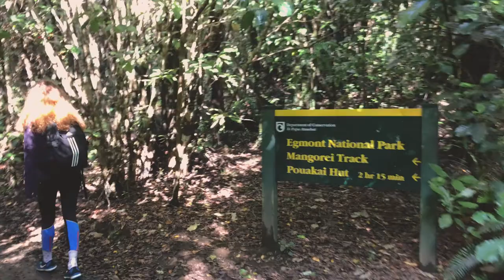Taranaki, New Zealand | short film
a camping trip with friends to taranaki, new zealand. excuse the shakey footage. it's all i got